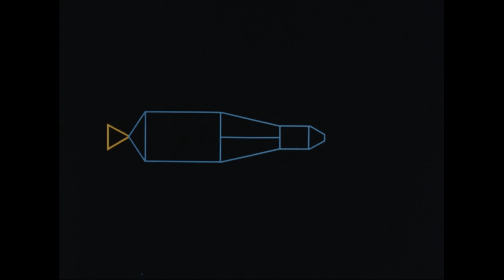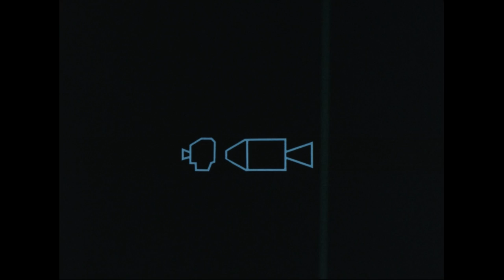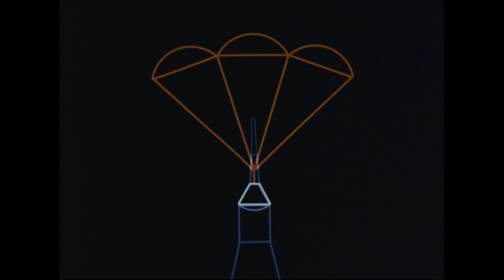Clip from Moonwalk One, ca. 1970: Animation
This is a clip from the film titled "Moonwalk One, ca. 1970." The film contains copyrighted material and is therefore not available in full on the National Archives' YouTube channel. More information about the film can be found in the National Archives' online catalog:

Full Title: Moonwalk One, ca. 1970

Series : Headquarters' Films Relating to Aeronautics, compiled 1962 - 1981

Access Restriction(s): Unrestricted
Note: Some or all of this material may be subject to copyright or other intellectual property restrictions.

Scope & Content: This film details the comprehensive coverage surrounding the July 1969 launch of Apollo 11 astronauts Neil Armstrong, Buzz Aldrin, and Michael Collins to the moon. The film details activities of both the astronauts and mission control during pre-launch and launch sequences, daily activities aboard the spacecraft and the moonwalk, and provides a view of the historical and cultural events of the time. The footage includes clips from science fiction television shows such as "Flash Gordon" and "Buck Rogers," as well as a lengthy segment on American rocket pioneer Robert Goddard. The film also explores some of the critical preliminary stages of the Apollo program, including medical testing of the human body in space conditions, as well as the assembly and testing of space suits as worn by the astronauts.